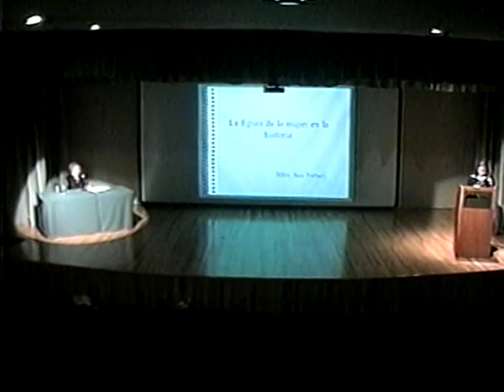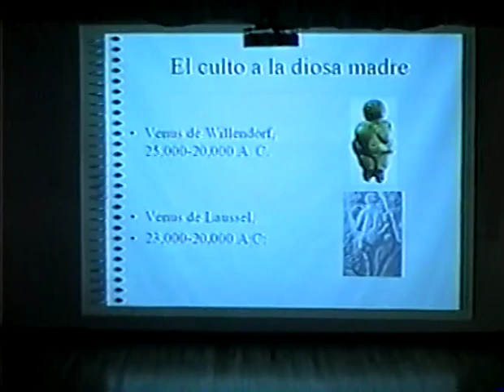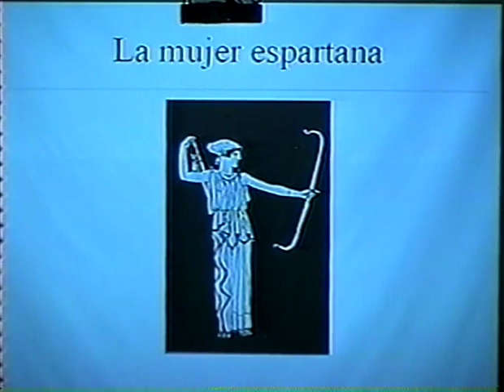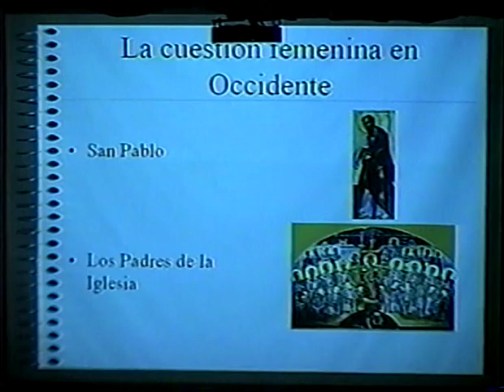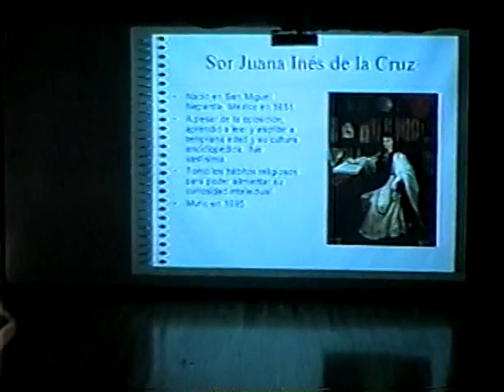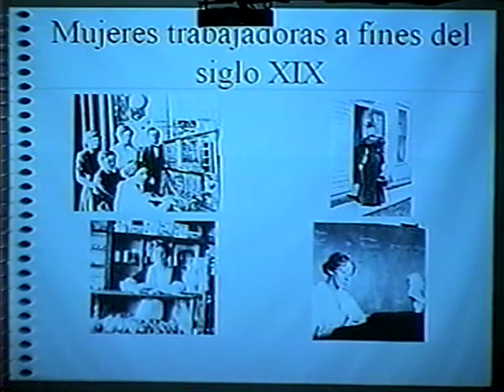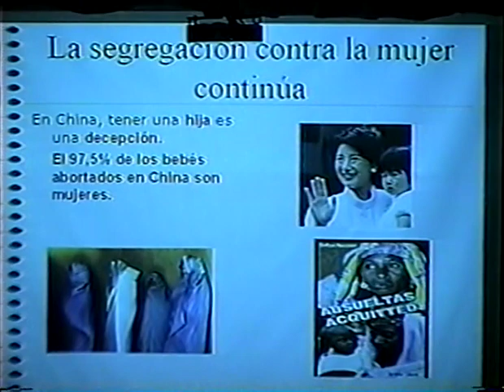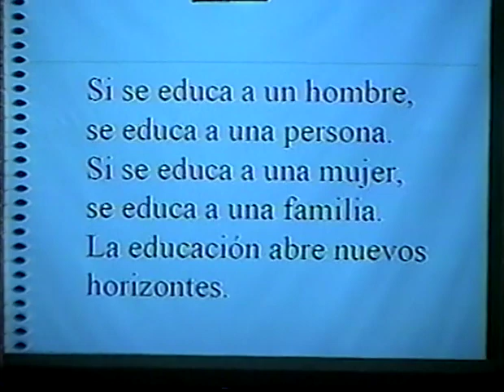La figura de la mujer en la historia. Ana Portnoy. 2005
pm0721 La figura de la mujer en la historia Conferencia Ana Portnoy 1 de marzo de 2005 122 min.